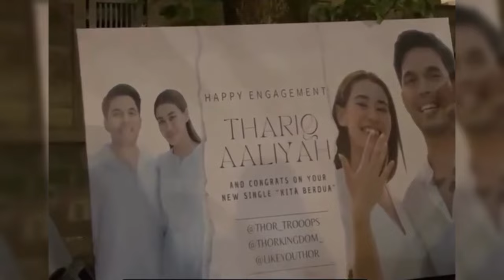ANANG GELISAH USAI FUJI DIBULLY WARGANET SAAT PROSES LAMARAN THORIQ DAN ALIYAH